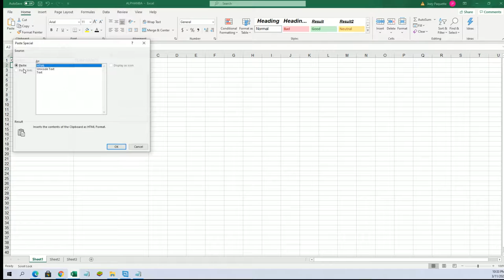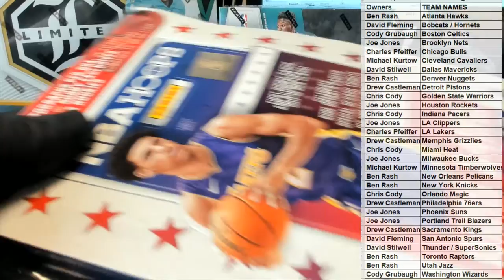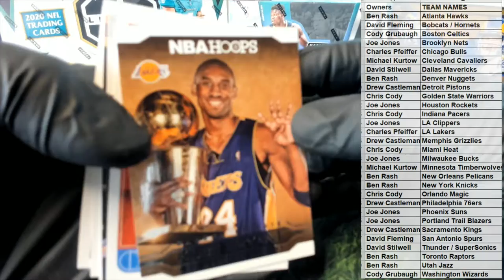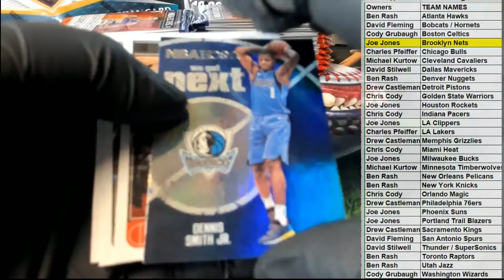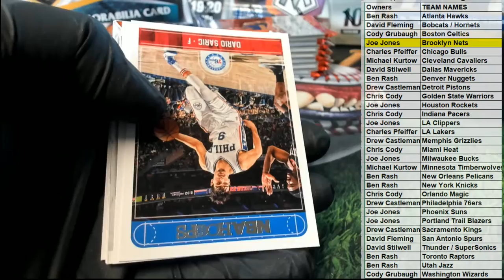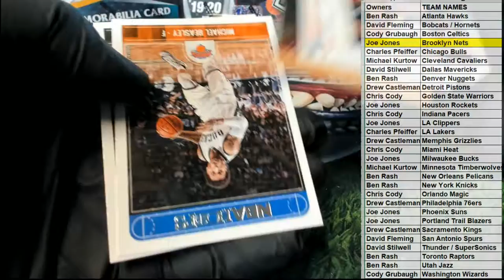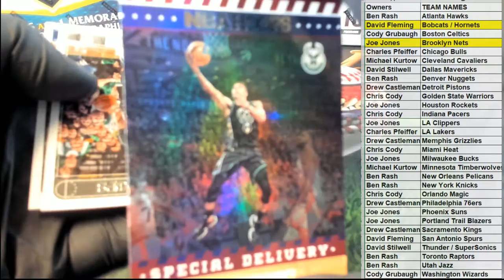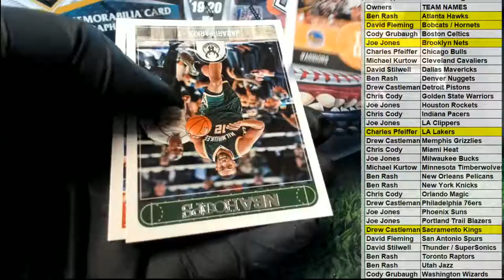201718 Panini NBA Hoops Basketball ID 1718HOOPSBSK405